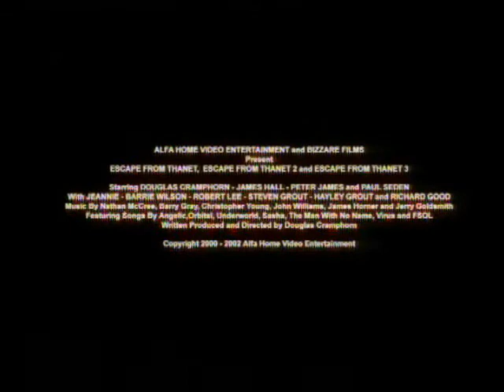Escape From Thanet (Original Trilogy Trailer)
The Escape From Thanet Trilogy - Trailer as featured on Escape From Thanet 4.

Apologies to those not in the know about this. But here is a quick behind-the-scenes history.

The Escape From Thanet Trilogy was my attempt to do a "serious" home movie after the drunken / silly / rude / murderous/ loud / silly / naked and just plain daft "Rising Sun" home videos of the late 90`s.  I had worked closely with my bestest freind Pete on the Rising Suns, but wanted I to also work on other projects, so I distanced myself and kept a low profile during the filming of his "Project Sundown" film.

While the sketch based "Rising Suns" were fun to do, I wanted to explore a new home movie format. So the original escape films were "days out / road trip / home movies" shot with my freinds between 2000 and 2003.

Like the previous Rising Suns home movies, the films were edited directly to VHS but this time were dubbed with sound FX and film or game music (mainly Jerry Goldsmith or Nathan McCree).

Following on from The Original trilogy was Escape From Thanet 4, which was shot between 2003 and 2004 but not released until 2009. This trailer was especially edited for the DVD only release of Escape 4, and much of the trailer footage was re-used at the start of Esc4 in the "previously. in escape from thanet" segment which opens the film.

Following on from 4, Escape From Thanet 5 has been recorded and is being reviewed for editing, although the Escape 5 footage of  Phil and I is duelling is now  here on the tube.

It has been 10 years since Escape was first released but I am still being badgered (J A M E S) as to when the next escape is being released hehehe.

For now, well; "Only Time Will Tell" cliche cliche cliche etc etc etc lol.

In the meantime, take a step back to the start of the millenium, when Big Brother was just starting with Craig, "Nasty" Nick et al, and enjoy this trailer for the original escape trilogy.

Best Wishes,

Doug